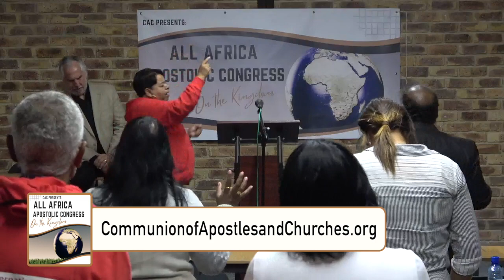CAC: All Africa Apostolic Congress, Day 1 4/9/24 evening session